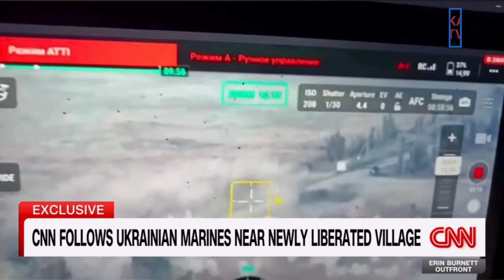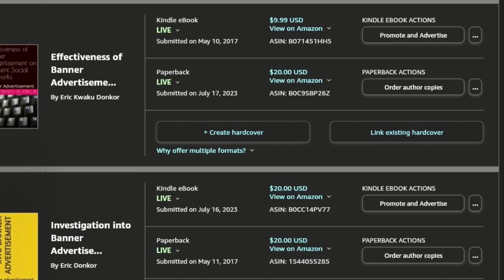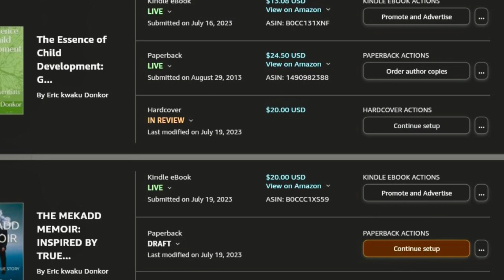news vlogging UKRAINIAN LIBERATED VILLAGES